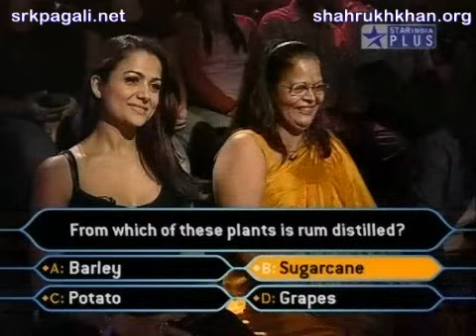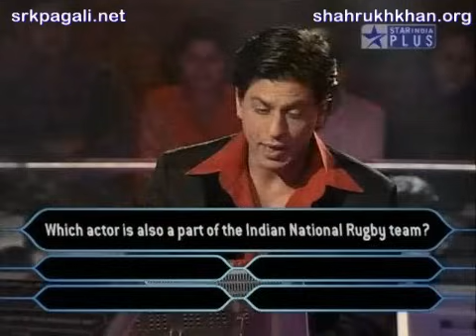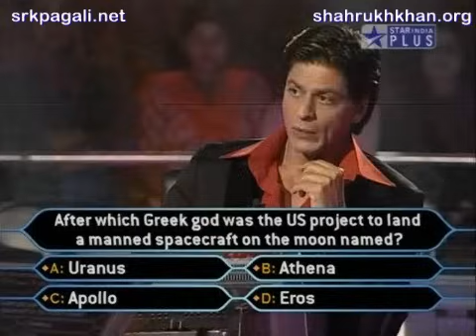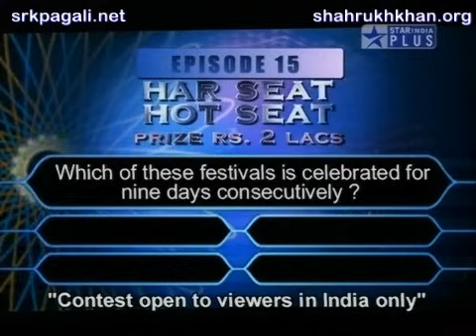KBC 3 - Valentine Special 3 (visit